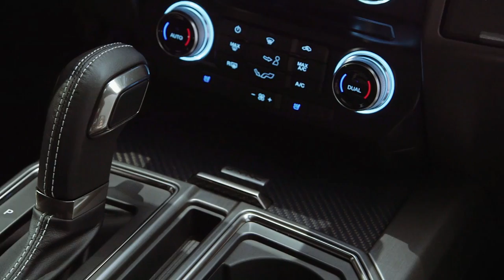Ford Raptor 2017 broll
Nuovo F-150 Raptor MY 2017